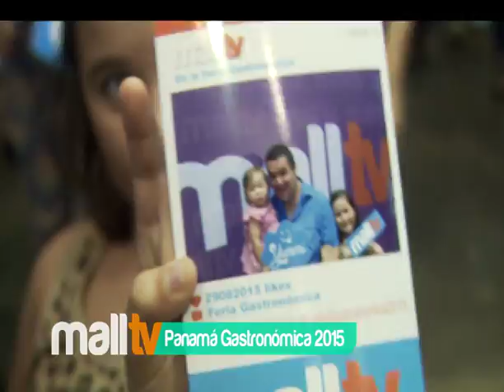MALLTV - PANAMA GASTRONOMICA 2015